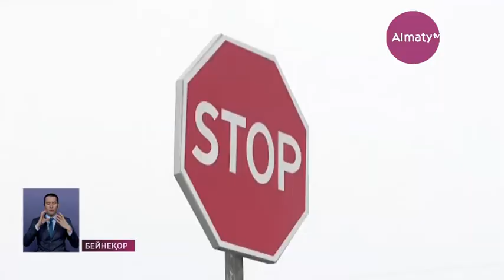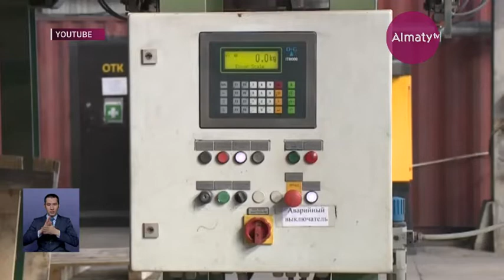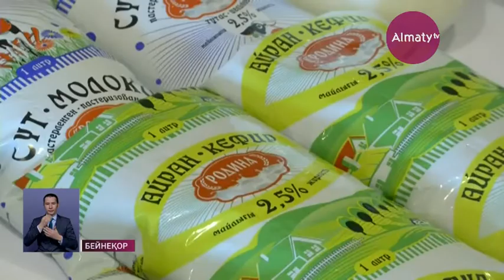Карантин: Сақтық шаралары сақталмаса, індеттің екінші кезеңі басталып кетуі мүмкін (11.05.20)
Қазақстанда төтенше жағдай режимі аяқталды. Алайда карантин тәртібі сақталады. Бүгін ел Президенті Қасым-Жомарт Тоқаев Төтенше жағдай режимін қамтамасыз ету жөніндегі мемлекеттік комиссияның соңғы отырысын өткізді, деп хабарлайды Almaty.tv тілшісі.